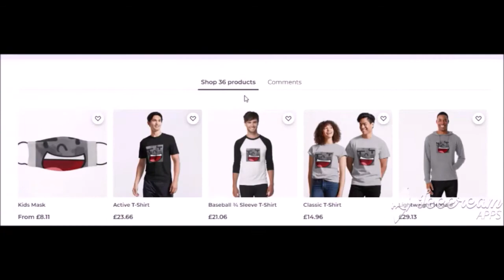Piggy new ghost mode update - Roblox